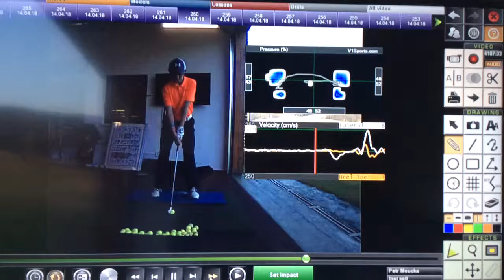Jan Šustek - BodiTrak